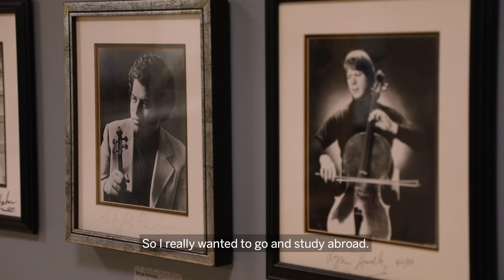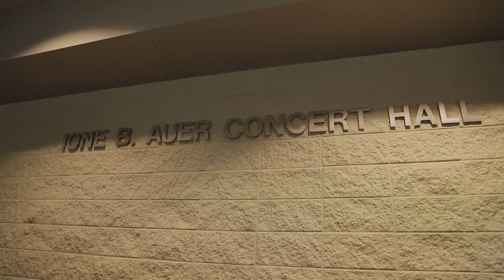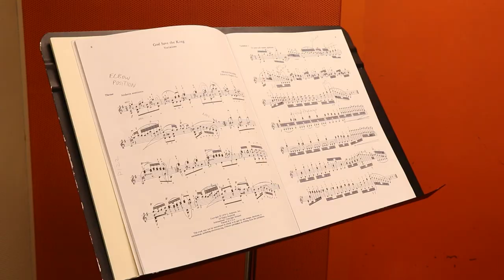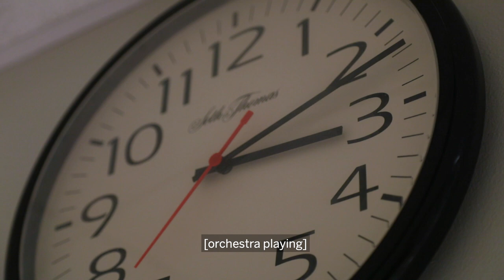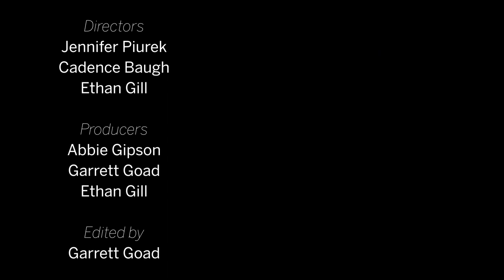Emily Leung | Jacobs School of Music | IU 2020 Season 2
Dedicated. Violinist. Grateful. Humble. Emily.
In this episode, Emily shares her journey as a Jacobs School of Music student. Hours and hours of practicing violin all for the purpose of making it somewhere big in Switzerland. She is
beyond appreciative to be at this university, and we are happy to have her!